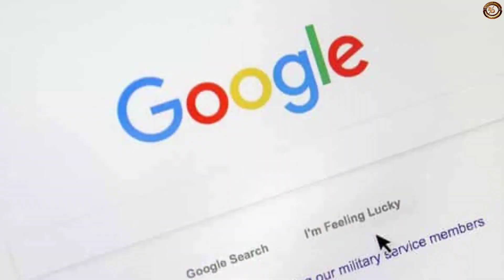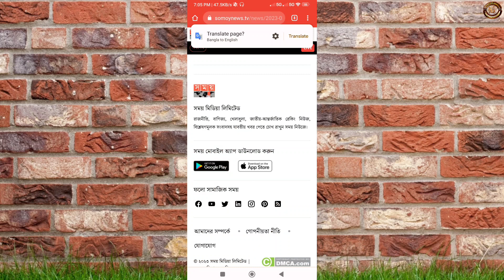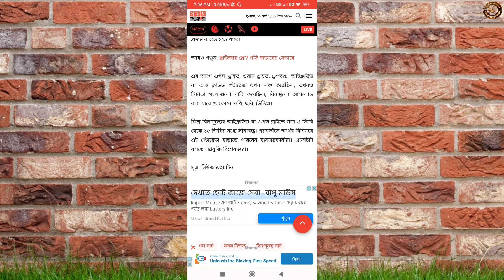গুগলে সার্চ দিতে লাগবে টাকা এখন থেকে | Breaking News Google is not Free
Hello EveryOne,

এখন থেকে গুগল ব্যবহার করতে দিতে হবে টাকা
গুগোল এ কিছু সার্চ করতে দিতে হবে টাকা
এখন থেকে গুগল ফ্রিতে ব্যবহার করা যাবে না